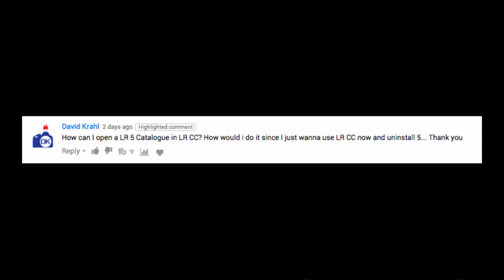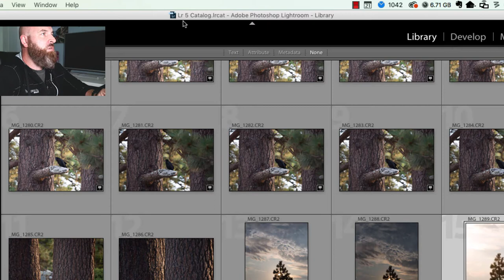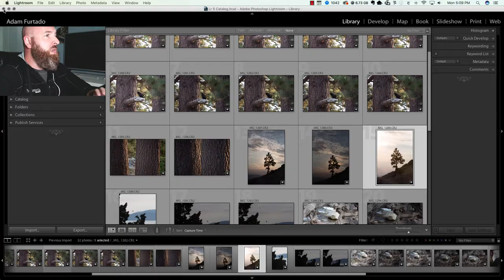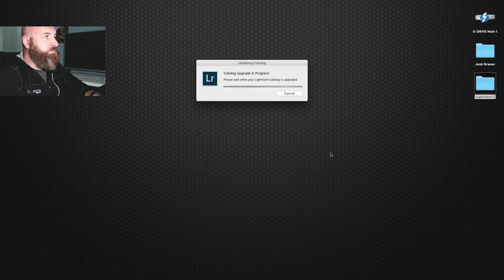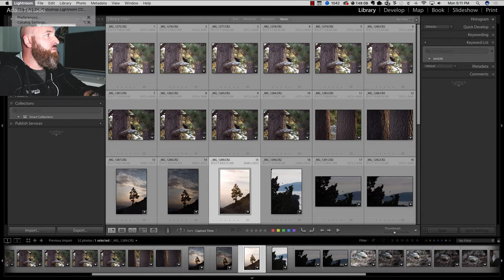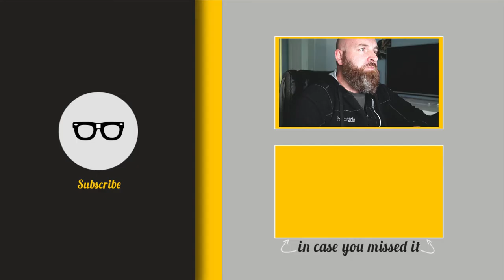How To Upgrade To Adobe Photoshop Lightroom CC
Knowing How To Upgrade To Adobe Photoshop Lightroom CC could be in your future. If you are using an older version of Lightroom, 5 or 6, you might be looking to upgrade to lightroom cc. If so, you might have some questions about the process.

So in today's YouTube video we will show you how easy it is to upgrade your lightroom catalog from Lightroom 5 to Lightroom CC.